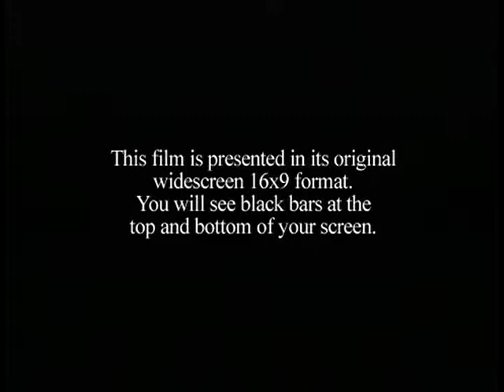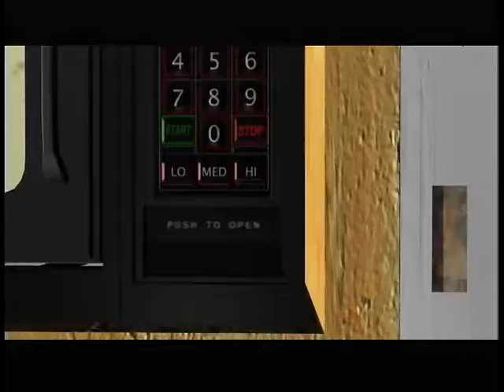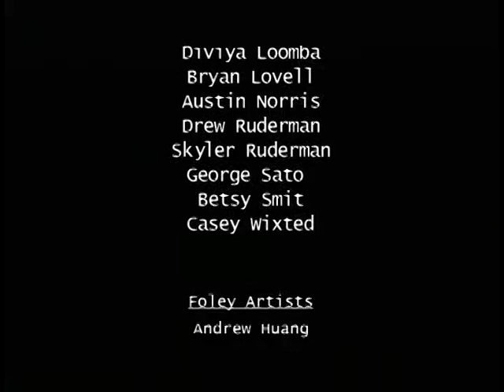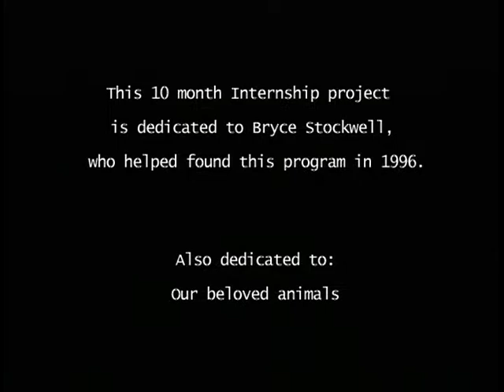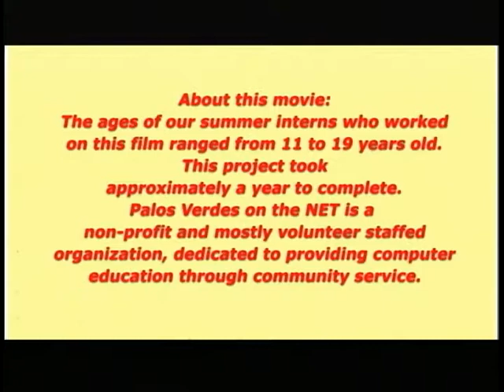Kitchen Katastrophe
Award Winning PVNet Animated Video